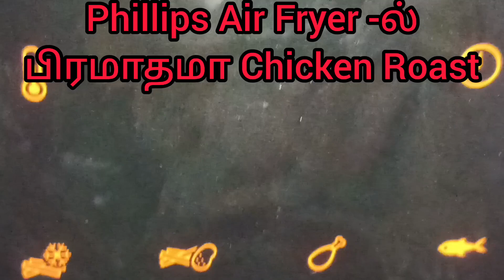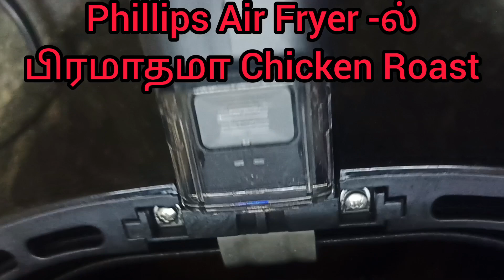Philips Air Fryer -ல் அசத்தலான Chicken Roast | SR Amma Kitchen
Hi! Welcome to "SR Amma Kitchen"